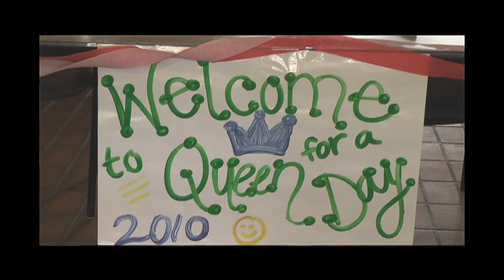Behind the Crown-Miss America Org. (pt 1)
A look at life as a titleholder in the Miss America Organization!